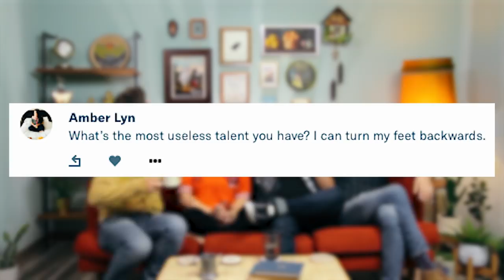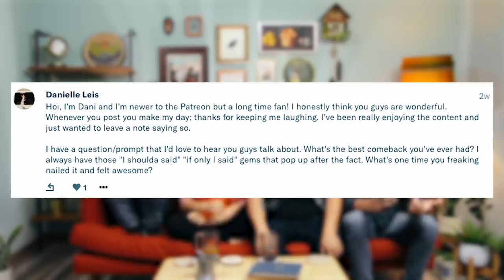We Play Trivia Bidet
We're gonna be in NEW YORK on DECEMBER 16!
Today we play TRIVIA BIDET. It's like TRIVIA HQ for your booty. And on the couch of friendship we showcase our useless talents, discuss how many lemons is too many lemons and our best comebacks.
If you enjoy this content, sign up Our goal is to create a plethora of delightful videos ranging from current events, to sketch comedy, to improv, to anything else we can dream up.

Extra questions from this episode, as well as bloopers and other exclusive content can be found over

Bidet Shooter/Edit: Kevin Plachy
Couch Shooter/Edit: Kevin Plachy